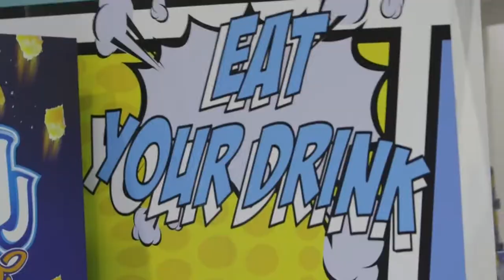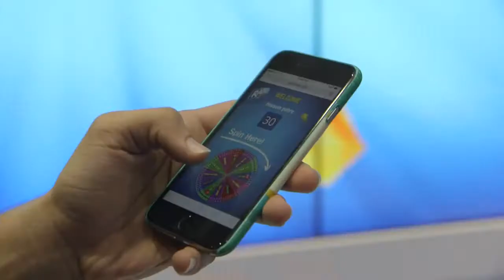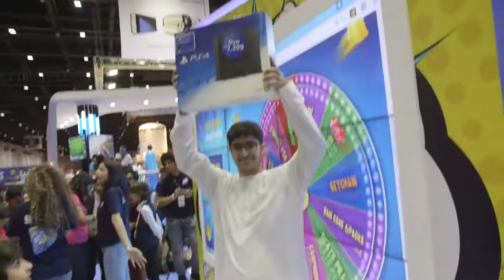Rani Refreshments along with UM MENA activation @ COMICCON Dubai 2016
This on ground media execution was crafted by combining old stream media - projection screens and the most consumed channel – mobile. UM Labs achieved this with the support of technology designer Tedmob